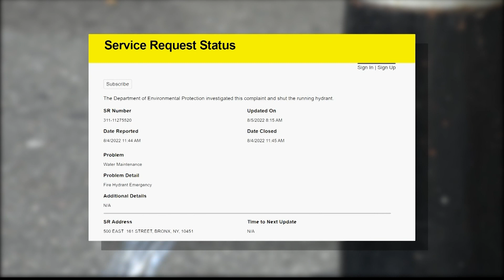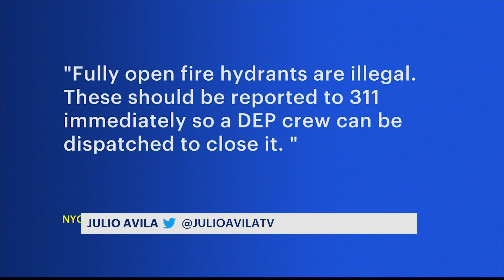Residents: Melrose fire hydrant releasing water for days despite 311 calls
Melrose residents say an open fire hydrant has been releasing water for days in their neighborhood.